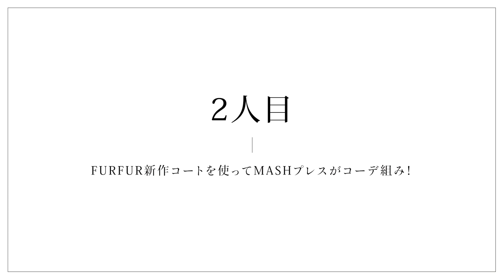【突撃】新作コートを使って私服MIXコーデ＆全身FURFURコーデを組んでください！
今回は、FURFURの新作エコファーコートを使って、
LILY BROWNプレス、emmiプレス、MIESROHEプレスにコーデを組んでいただきました！
同じアイテムでも印象が全く異なるコーデ術に注目です。

00:00 オープニング
00:11 ①LILY BROWN サブチーフプレス 吉野真由
00:39 LOOK1
01:21 LOOK2
02:22 ①emmi チーフプレス 兼 サブディレクター 吉田智恵
02:39 LOOK1
03:38 LOOK2
04:51 ③UNDERSON UNDERSON チーフプレス 兼 MIESROHE プレス 森田雅子
05:11 LOOK1
06:20 LOOK2
07:20 エンディング